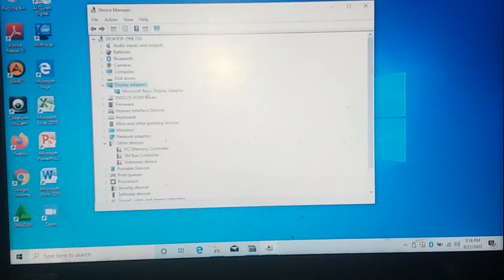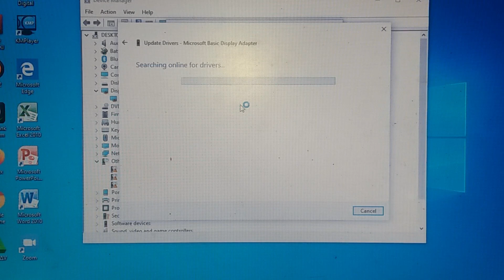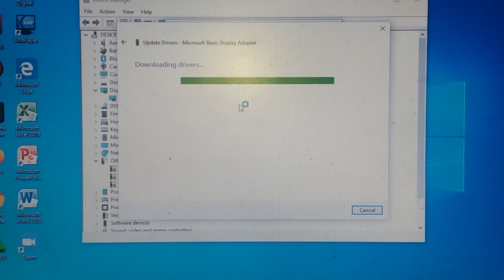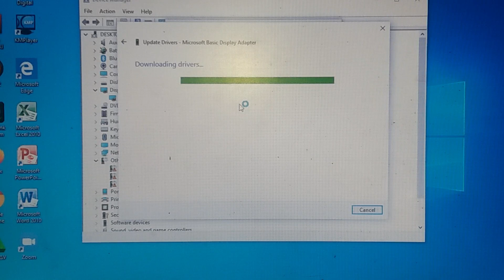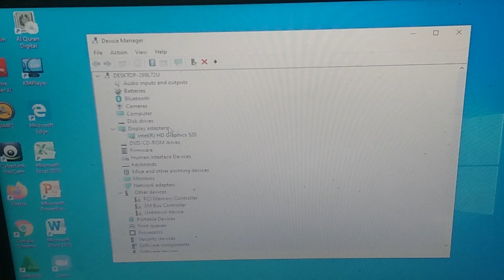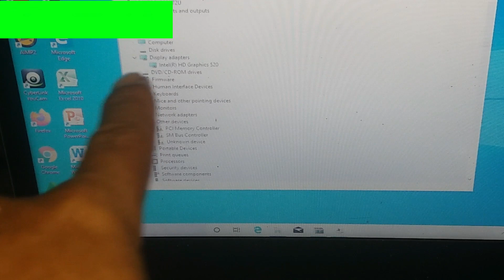Driver VGA Laptop Lenovo Update Otomatis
- Kesulitan cari / download Driver
- Mudah dan tidak ribet dengan update
(Syarat : Internet stay)